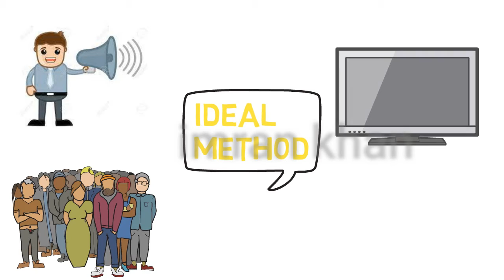learn whiteboard animation and earn money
learnskills offering a very important short skills for fiverr
learn it and become a success freelancer i will start the course very soon.
it is short video of a whiteboard animation. thank you.